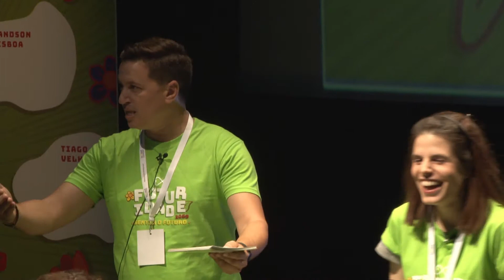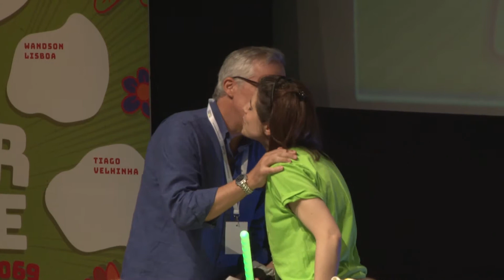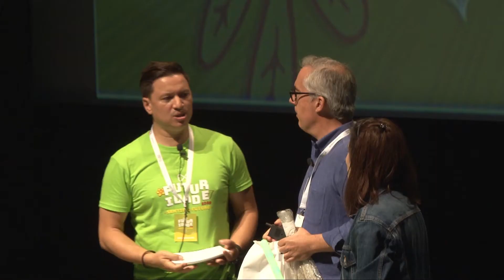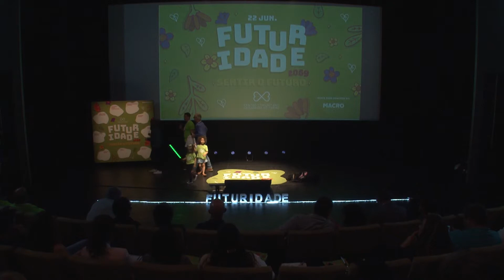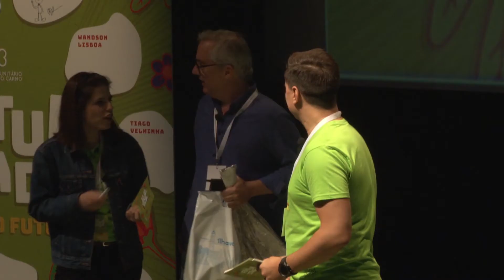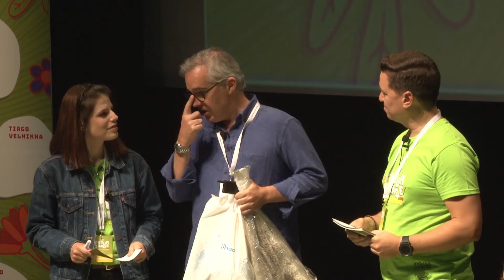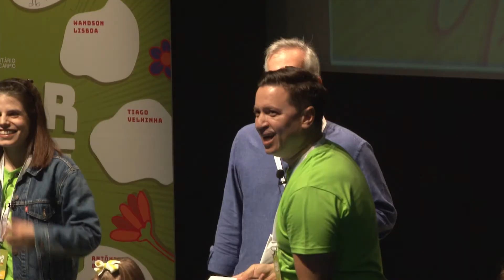Pedro Boucherie Mendes no Futuridade 2069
Pedro Boucherie Mendes é uma das pessoas que mais sabe sobre televisão em Portugal, onde lançou recentemente um livro sobre o futuro da mesma.

Ele esteve connosco no Futuridade 2069 - Sentir o Futuro, a imaginar o papel futuro da "caixinha mágica" no envelhecimento de todos nós e seu próprio também.